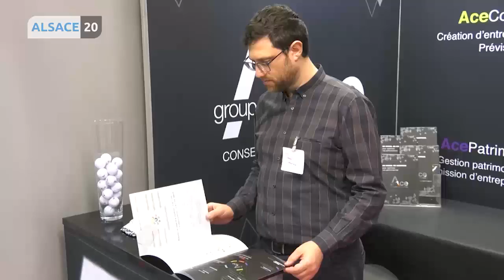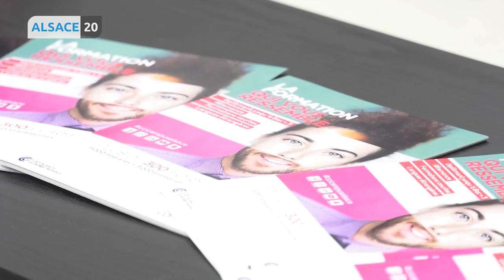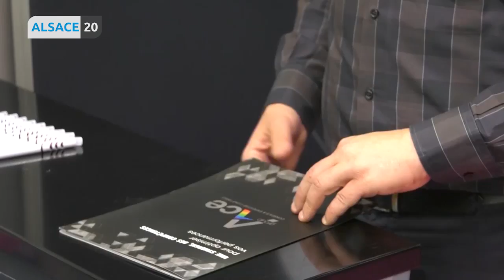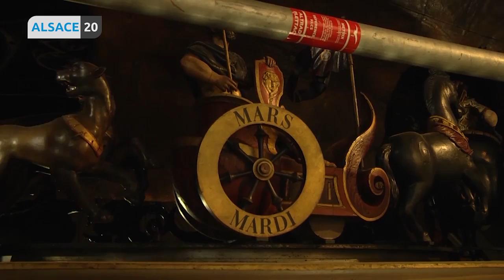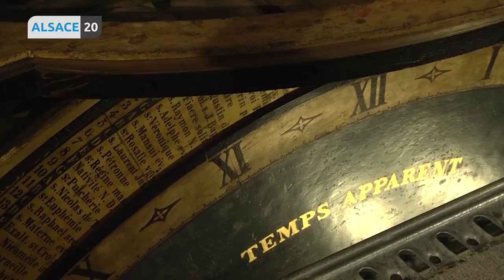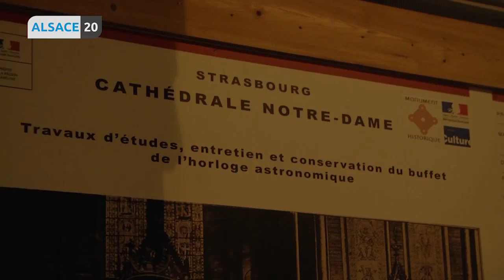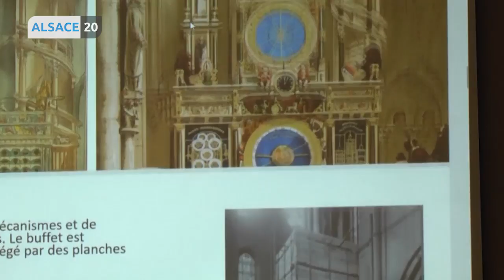Mardi 13 novembre : Votre JT tout en image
La campagne alsacienne sublimée par ce photographe
MULHOUSE - La lutte contre l'habitat dit indigne
PARIS - Des alsaciens au salon "Made in France"
SELESTAT -Lla bibliothèque Humaniste inaugurée
STRASBOURG - L’horloge astronomique de la cathédrale
STRASBOURG - Le salon « Créer et développer sa boite »